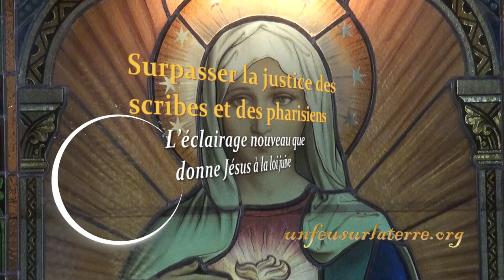466. L’éclairage nouveau que donne Jésus à la loi juive / Pierre Desroches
Commentaire des textes liturgiques du 16 février 2020 : « SURPASSER LA JUSTICE DES SCRIBES & DES PHARISIENS » / VISITEZ
/ PIERRE DESROCHES a été ordonné prêtre en 1977 dans le diocèse de Montréal. Il est vicaire des paroisses du Bon-Pasteur et de Saint Claude (Ville de Laval au Québec).
/ GINO FILLION : composition et orchestration, caméra et montage pour le site « unfeusurlaterre.org » et l’organisme d’évangélisation par les arts « Qéhélata »